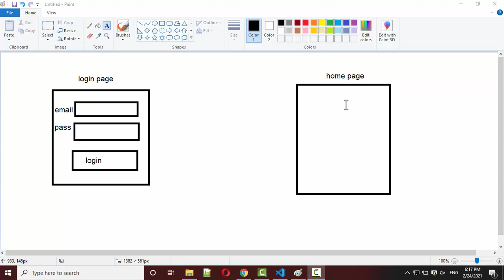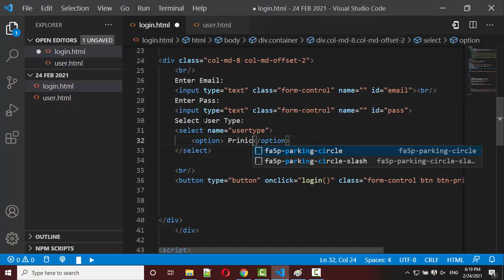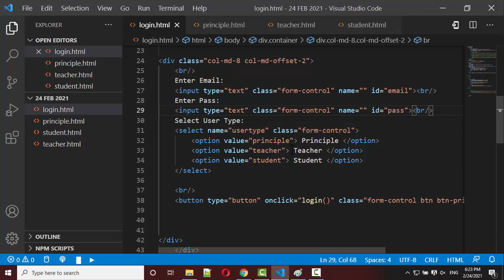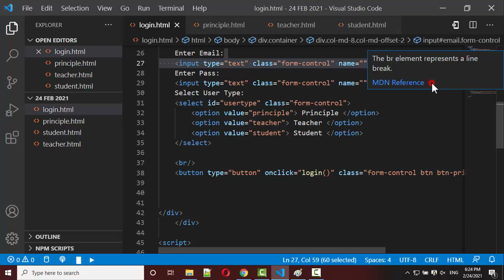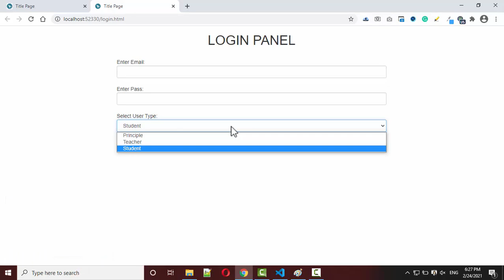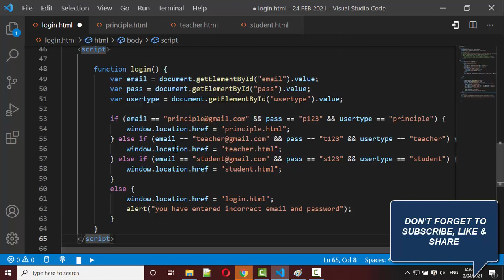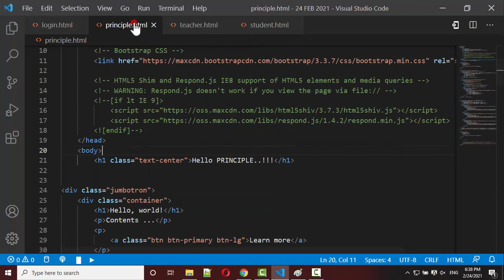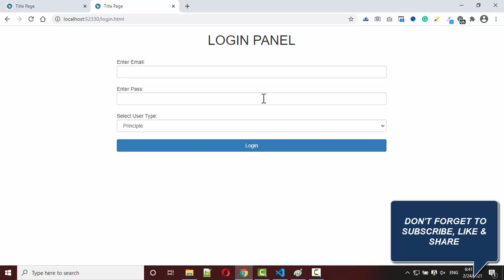LOGIN PANEL FOR MULTIPLE USERS IN JAVASCRIPT | IN HINDI URDU | AMJAD ALI